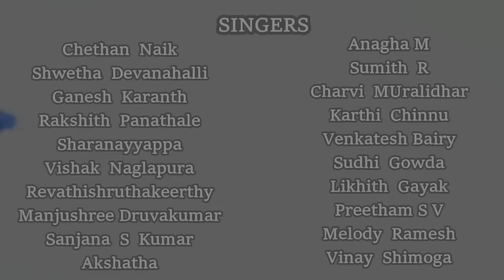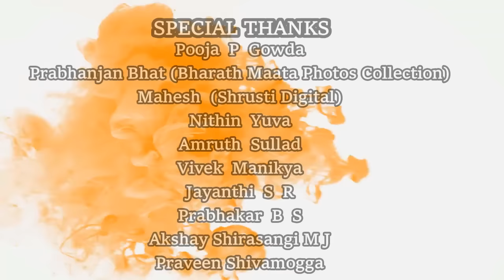Maate Poojaka (Kannada) Patriotic Song | Sung by 74 singers of Karnataka | Chandrashekhar Bandari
Here is a special patriotic song sung by 74 singers of Karnataka on the occasion of 74th Indian Independence  Day

Lyrics : Chandrashekhar Bandari
Mixing and Mastering : Vittal Rangadhol
Concept - Editing - Execution : Pruthvi P Gowda

ಮಾತೆ ಪೂಜಕ ನಾನು ಏನ್ನಯ ಶಿರವನಿಡುವೆನು ಅಡಿಯಲಿ
ನಿನ್ನ ಕೀರ್ತಿಯು ಜಗದಿ ಮೆರೆಯಲಿ ಒಂದೇ ಆಸೆಯು ಮನದಲಿ

ಎಡರು ತೊಡರುಗಳೆಲ್ಲಾ ತುಳಿಯುತ ಮುಂದೆ ನುಗ್ಗುವೆ ಭರದಲಿ
ನಿನ್ನ ನಾಮ ನೀನಾದವಾಗಲಿ ಶ್ರಮಿಪೆ ನಾಪ್ರತಿ ಕ್ಷಣದಲಿ
ನಿನ್ನ ಗೌರವಕೆದುರು ಬರುವ ಬಲವ ಮುರಿವೆನು ಛಲದಲಿ
ಜಗದ ಜನನಿ ಭಾರತ ಇದ ಕೇಳಿ ನಲಿಯುವೆ ಮನದಲಿ

ನಗುತ ನಲಿಯುವ ನಿನ್ನ ವದನವ ನೋಡಿ ನಲಿಯುವುದೆನ್ನೆದೆ
ನಿನ್ನ ದುಃಖಿತ ವದನ ವೀಕ್ಷಿಸೆ ಸಿದಿವುದೆನ್ನಯ ಹೃದಯವು
ನಿನ್ನ ಮುಖದಲಿ ಗೆಲುವು ತರಲು ನೀರು ಗೈಯುವೆ ರಕ್ತವಾ
ಎನ್ನ ಕನಕಣ ತೇದು ಬಸಿಯುವೆ ಪೂರ್ಣ ಜೀವನ ಶಕ್ತಿಯ

ನಿನ್ನ ತೇಜವ ಜಗವು ನೋಡಲಿ ಉರಿವ ದೀಪದ ತೆರದಲಿ
ಎನ್ನ ಶಕ್ತಿಯ ಘೃತವು ಸತತವು ಎರೆಯುತಿರುವೆನು ಬರದಲಿ
ಮಾತೃ ಮಂದಿರ ಬೆಳಗುತಿರಲಿ ನಾನೇ ನಂದಾದೀವಿಗೆ
ಬತ್ತಿ ತೆರದೀ ದೇಹ ಉರಿಯಲಿ ಸಾರ್ಥಕತೆ ಈ ಬಾಳಿಗೆ

ರುದ್ರನಾಗಿ ವಿರೋಧಿ ವಿಷವನು ಬರದಿ ನಾನದ ನುಂಗುವೆ
ಜಗವ ಮೆಚ್ಚಿಸಿ ಅದರ ಹೃದಯವ ನಿನ್ನೆಡೆಗ ನಾ ಸೆಳೆಯುವೆ
ಸೃಜಿಪೆ ಜಗದಲಿ ನಿನ್ನ ಪೂಜಿಪ ಕೋಟಿ ಕೋಟಿ ಭಕ್ತರ
ಕೀರ್ತಿ ಶಿಖರದಿ ಮಾತೆ ಮಂಡಿಸು ಅರ್ಪಿಸುವೆ ನಾ ಸರ್ವವ